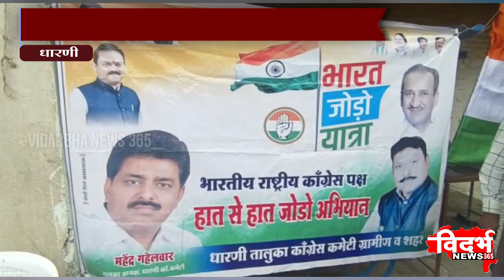Dharni | काँग्रेस का हाथ से हाथ जोड़ों अभियान को भारी प्रतिसाद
विदर्भन्यूज365मराठी काँग्रेस का हाथ से हाथ जोड़ों अभियान को भारी प्रतिसाद
कॉंग्रेस पदधिकारी कार्यकर्ताओं का जनता से सीधा संपर्क